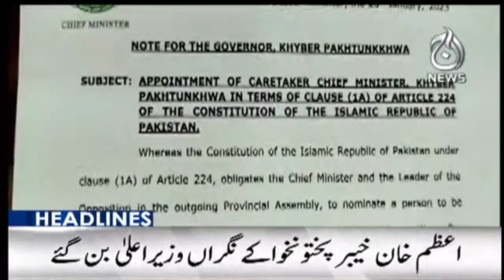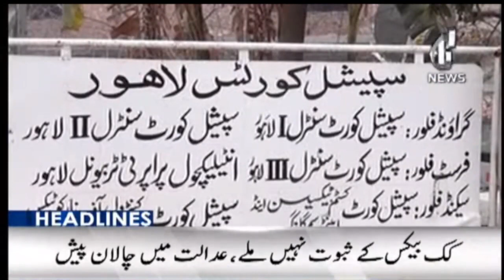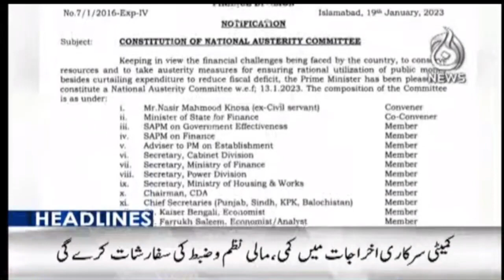JI and PTI join hands for Karachi - Interim CM KP to take oat - Aaj News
Aaj TV Official:
shorturl.at/iBDNX